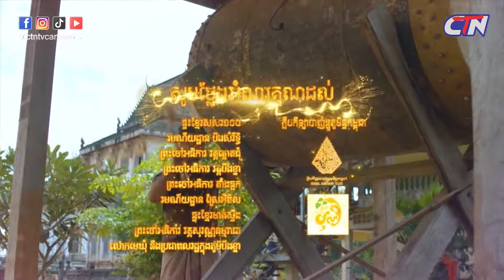រឿងនគរមាស - នគរមាស ភាគទី១៤ | Nor Kor Meas - Ep14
សូមរីករាយទស្សនារឿងភាគបុរាណខ្មែរ «នគរមាស»
ទស្សនារឿងភាគបុរាណខ្មែរល្អៗ មានចាក់ផ្សាយរៀងរាល់ថ្ងៃ ចន្ទ - ព្រហស្បតិ៍ ម៉ោង ៧យប់​!!!
ស្វែងរកយើងខ្ញុំនៅលើបណ្តាញសង្គមនានា៖